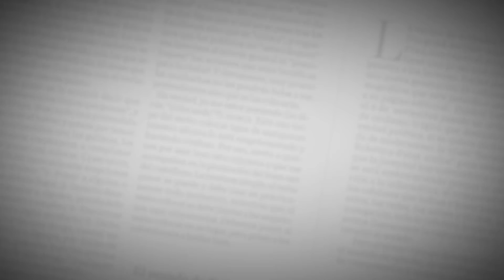¿Qué tan bien se conocen los Trapical Minds?